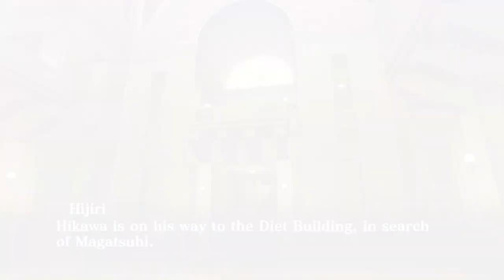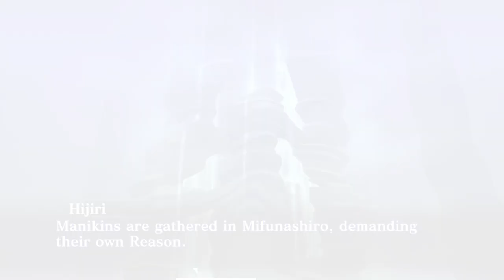Let's Play Shin Megami Tensei 3 Nocturne HD Remaster - Part 19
We take on ANOTHER Fiend because she's right there and then we check up on all our friends. Well, people who were are friends.